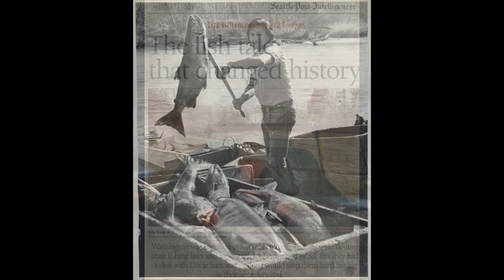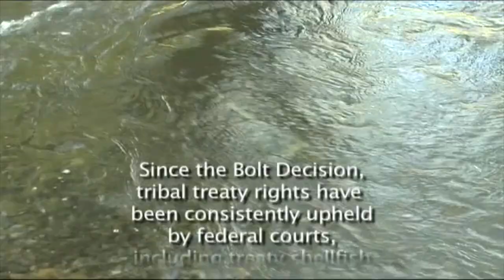Honoring Billy Frank Jr.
Washington state legislators have proposed honoring the late tribal treaty rights warrior Billy Frank Jr. with a statue in the U.S. Capitol.

The National Statuary Hall in the U.S. Capitol is home to two statues from each state. These statues celebrate prominent and influential citizens who shaped the state’s history.

Many people have contributed to Washington’s history, but few have made as profound an impact in the face of adversity as Billy.

Throughout his life, Billy brought people together to find common solutions to protect salmon and other natural resources for the benefit of all Washingtonians. His story reminds us that pursuing a more just society creates a better society for everyone. He fought for justice through nonviolent and collective action.